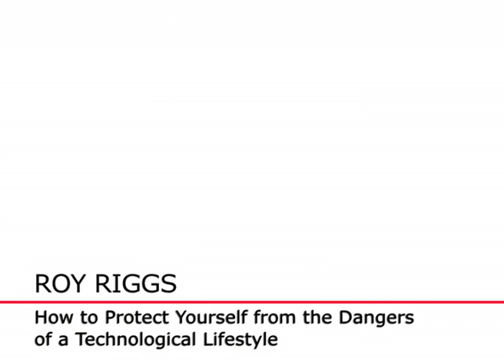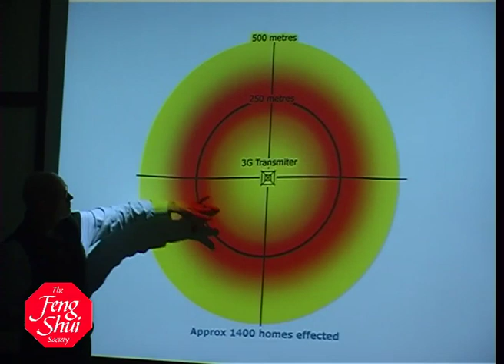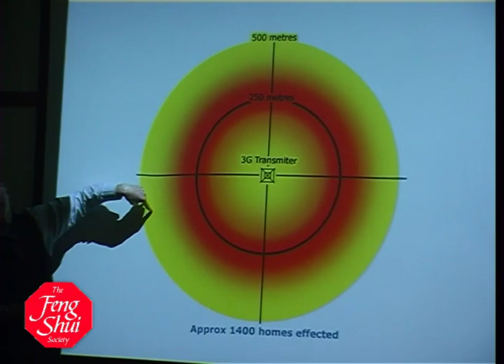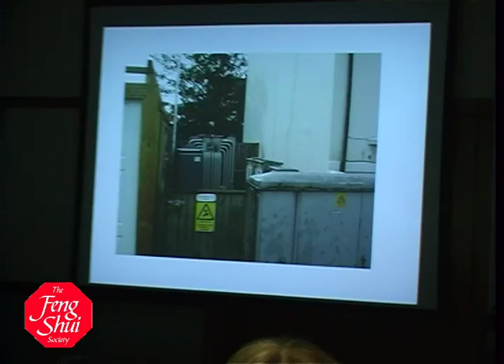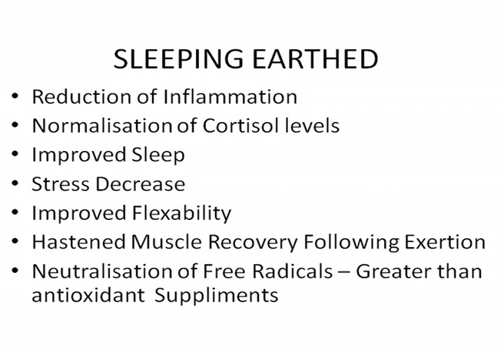Feng Shui Conference II, London UK, 6 Feb 2010 (5/8) - Roy Riggs: Dangers of a Technological ...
Feng Shui Conference II, London UK, 6 Feb 2010 (2/8) - the Feng Shui Society Conference ) Speaker: Roy Riggs: How to Protect Yourself from the Dangers of a Technological Lifestyle

Related Links

Watch highlights of all talks (on one page) of the 1st Feng Shui Conference (26 October 2009, London)

Watch highlights of all talks (on one page) of the 2nd Feng Shui Conference (6 February 2010, London)

To watch the highlights of all (on one page) of the 3rd Feng Shui Conference (26 June 2010, London)